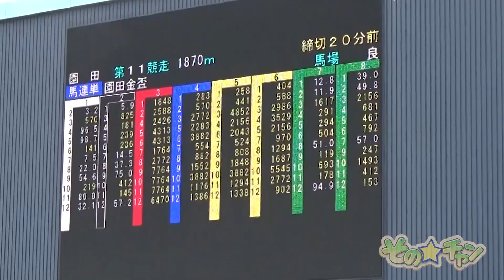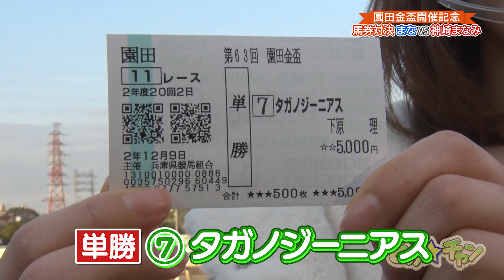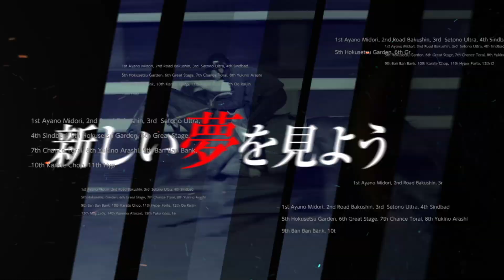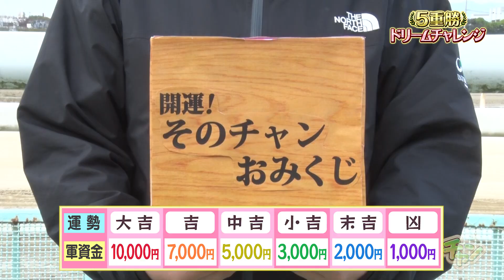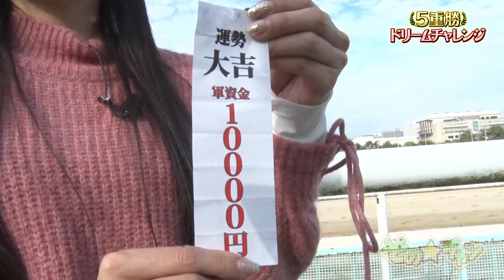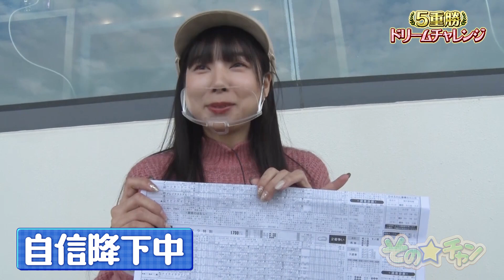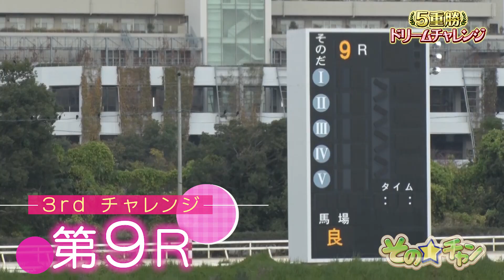そのチャン＃２０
「その☆チャン」の第20回放送です。
園田競馬のグランプリレース『園田金盃』でSKNフラッシュ８の神崎まなみとまなが馬券対決！佐藤夢の「5重勝ドリームチャレンジ」は連続5重勝制覇を目指して予想に挑みます！